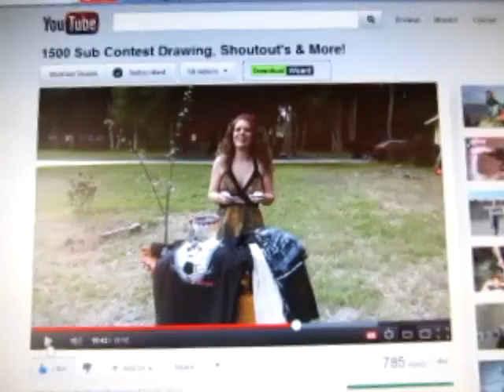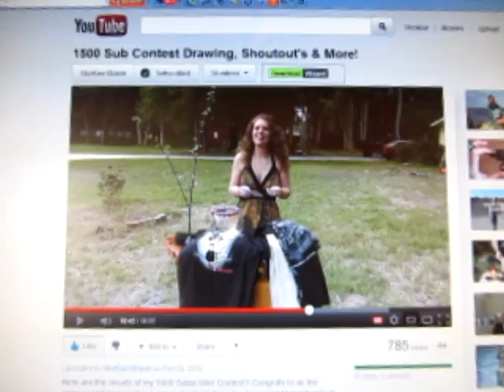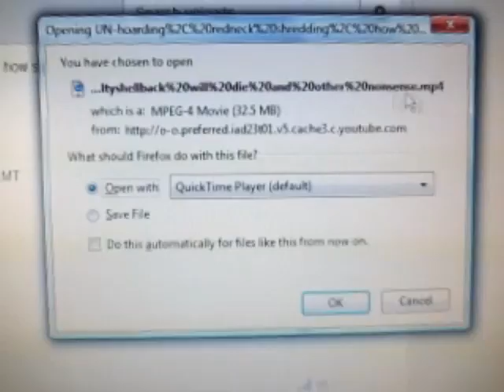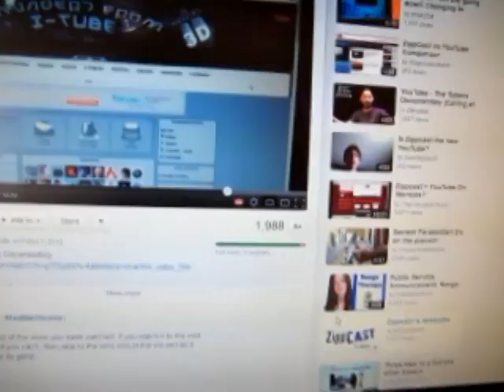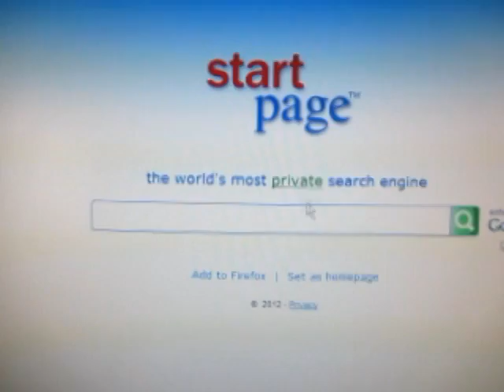Thanks ShotgunShanni, and what to do about Youtube